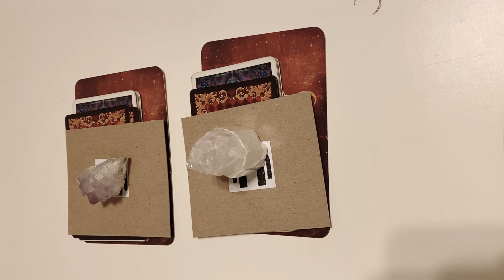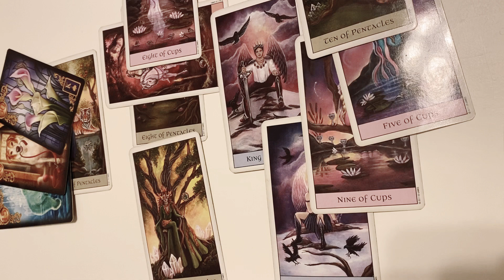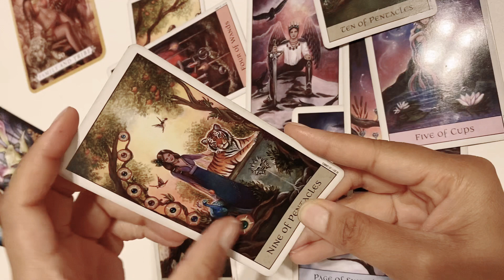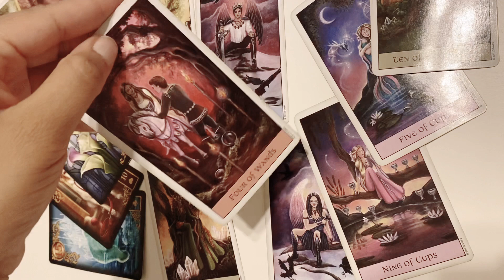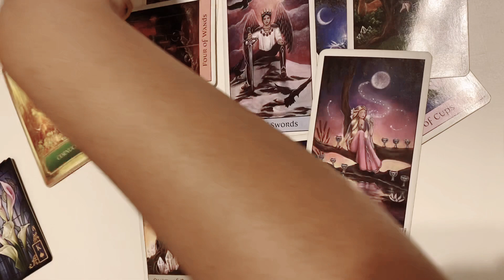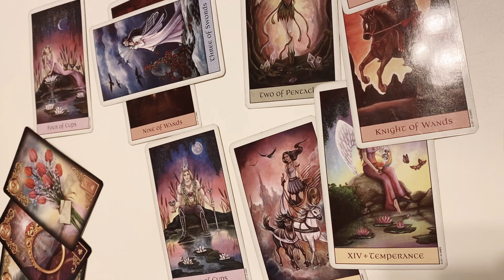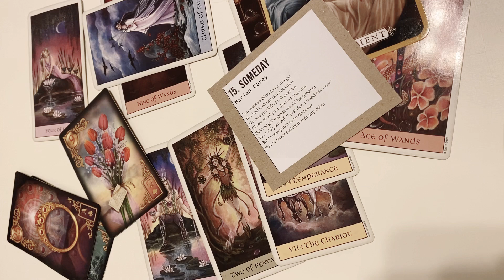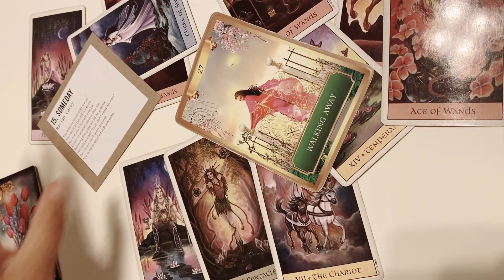🔮 Pick a card - What is blocking this union? 🚫 Timeless Tarot Reading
Time Stamps:
Pile 1: 0:54
Pile 2: 10:55

Decks Used:
Crystal Visions
Gilded Reverie Lenormand
Heal Yourself